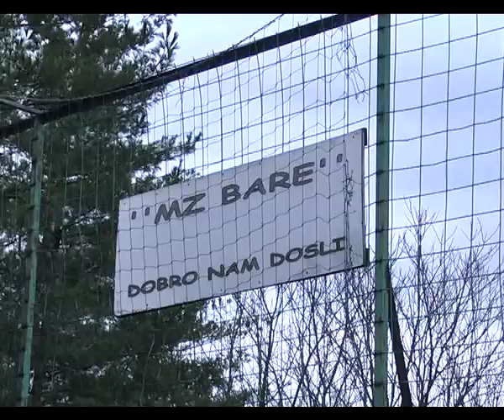TV PATROLA - Dzipijada Bare 2018.